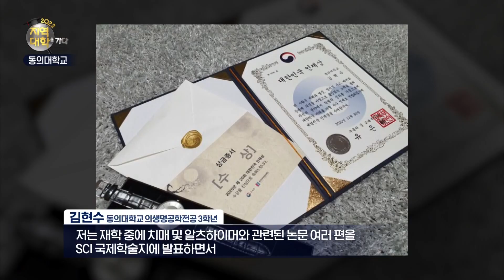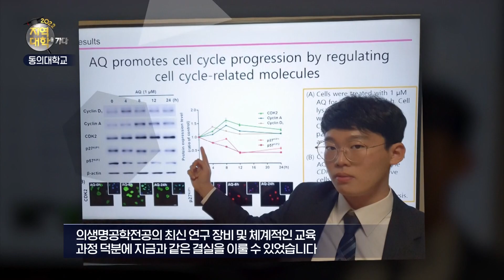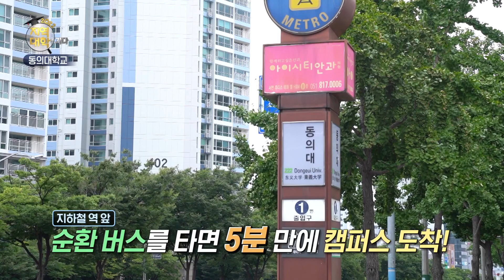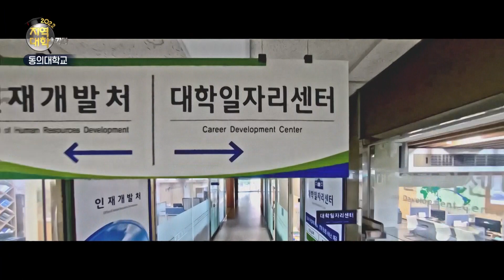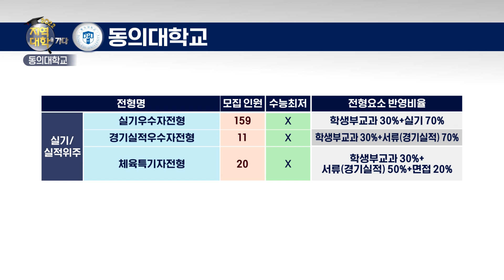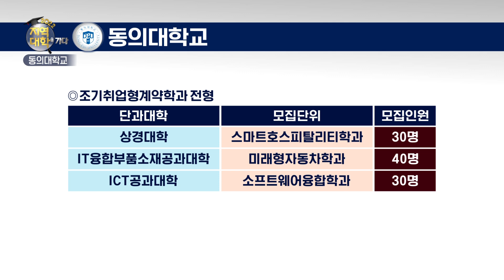KNN 특집, 2022 지역대학을가다-동의대학교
KNN 특집, 2022 지역대학을가다 - 동의대학교편 방송본 입니다.

2022학년도를 수시모집을 앞두고
동의대 수시모집의 주요내용을 담은 특집방송이
KNN을 통해 8월 19일(월) 오후 6시 25분부터
방송되었습니다.
동의대학교에 많은 관심과 지원 바랍니다.